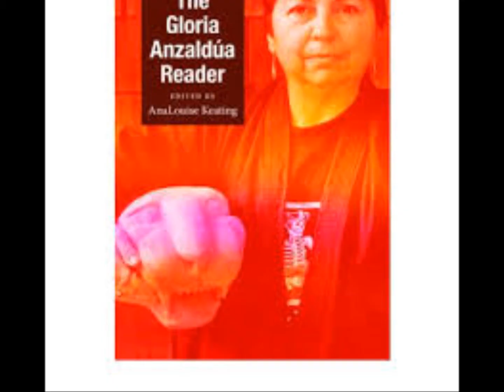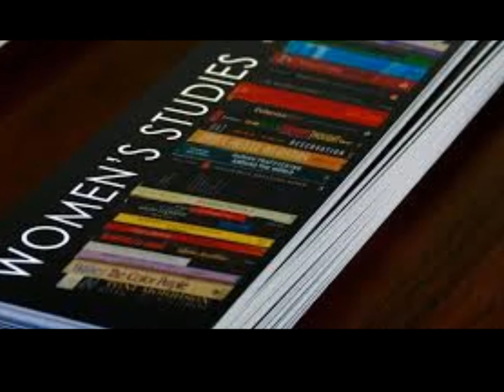Gloria Anzaldua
Giselle Gonzalez
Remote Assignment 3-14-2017